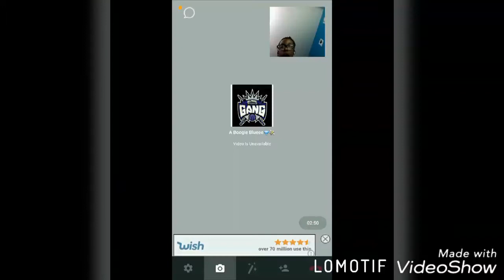51. House Vlog 2017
51. House Vlog 2017

Dog;